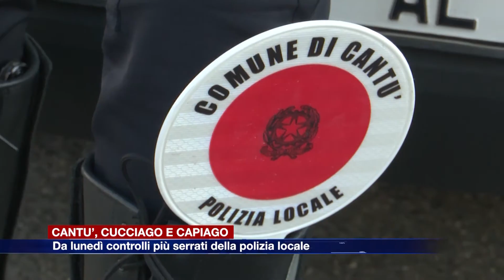Etg - Cantù, Cucciago e Capiago, da lunedì aumentano i controlli della polizia locale